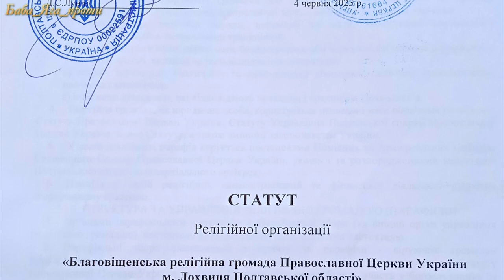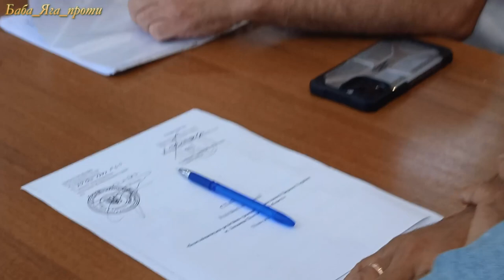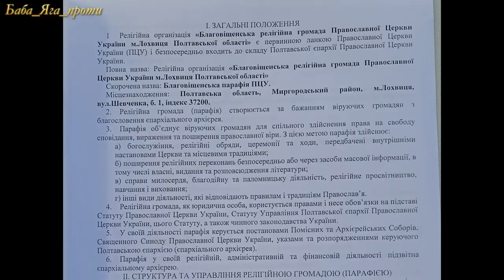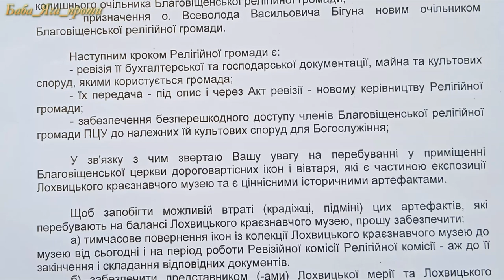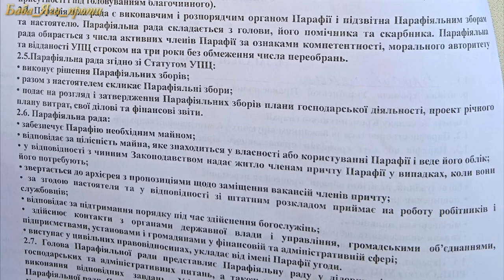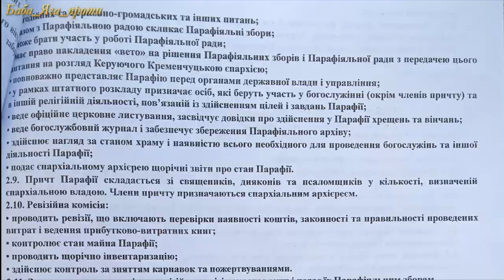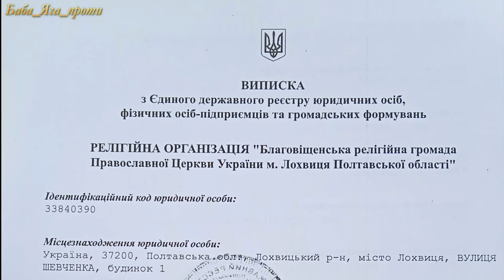ЧИ СТАНЕ БЛАГОВІЩЕНСЬКА церква ЛОХВИЦІ ПЦУ, чи вимагатиме крові?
🌎Перехід Благовіщенської релігійної громади Лохвиці від УПЦ до ПЦУ
почався з червня 2023-го року. Тоді організували збори релігійної громади, під час яких ухвалили рішення про перехід від Української православної церкви до Православної церкви України. Ініціативна група прийшла до міського голови Лохвиці з готовим статутом із зверненням..
🌎Дякуємо за перегляд, і не забувайте натискати на ДЗВІНОЧОК 🔔щоб не пропустити жодного нового відео!🔱